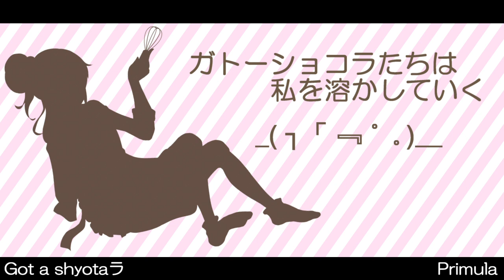【初音ミク】Got a shyotaラ【オリジナル曲】- Primula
お菓子好きの女の子と幼い男の子の甘いお話

※この曲は2015年に制作したものを少々手直しして動画化したものです．